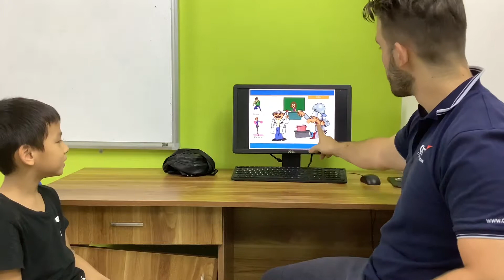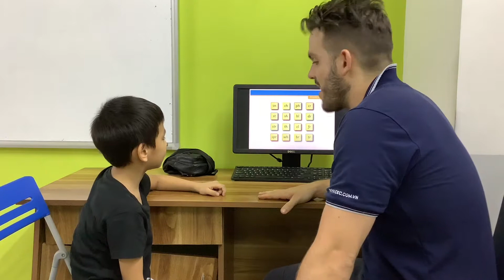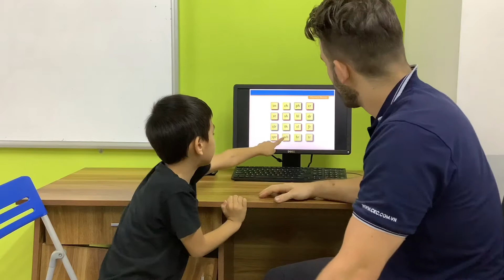CEC | Test in Aug 2019 | Video Test 2 - Trần Bảo Nam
KG3-C8B